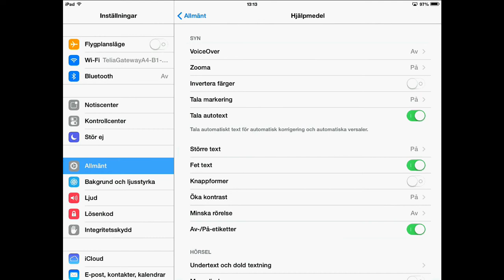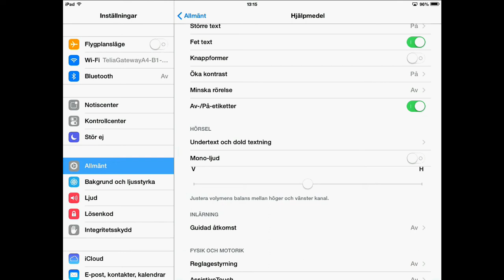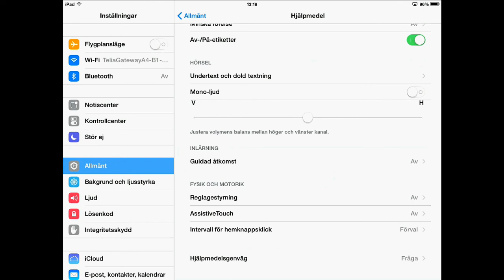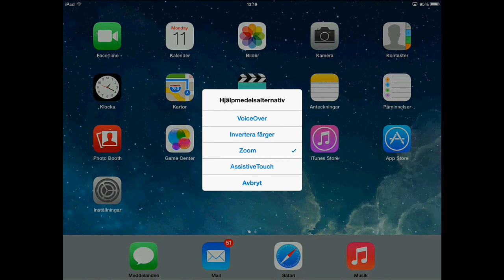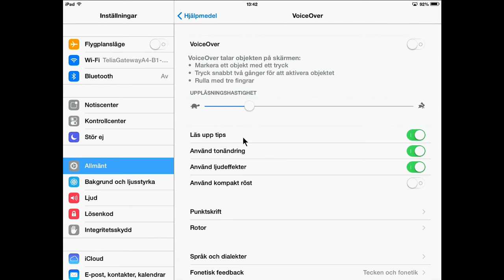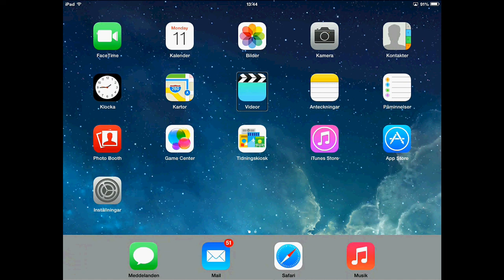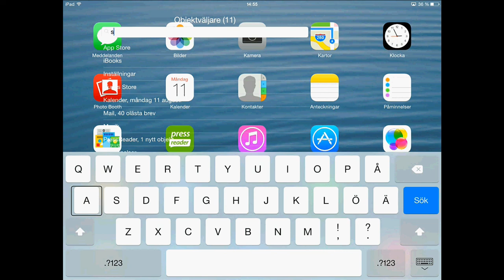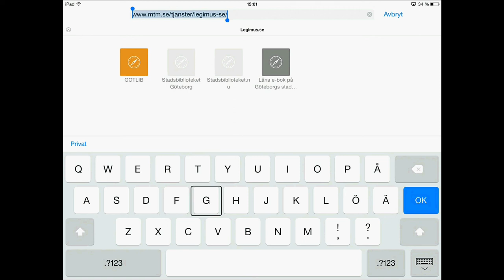VoiceOver, inbyggd talsyntes, del 1